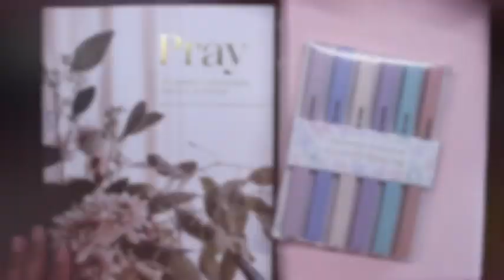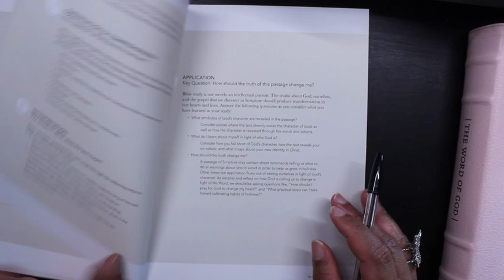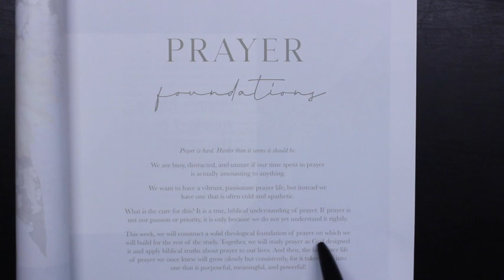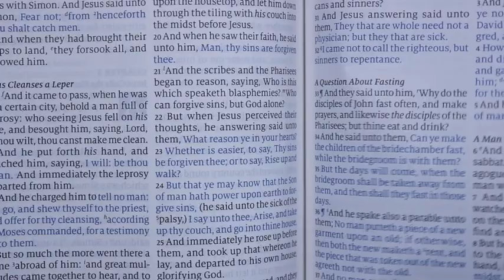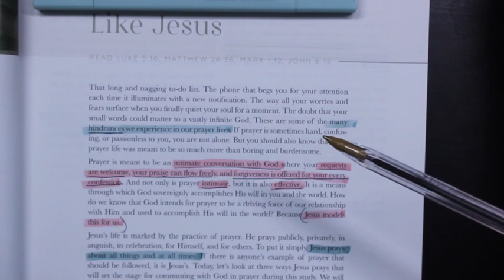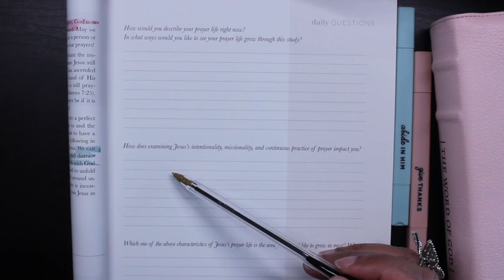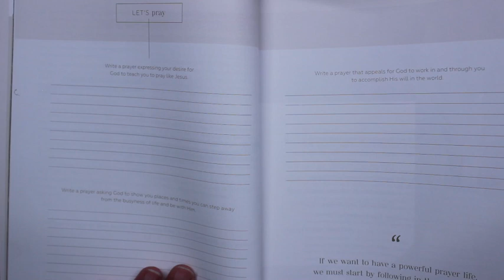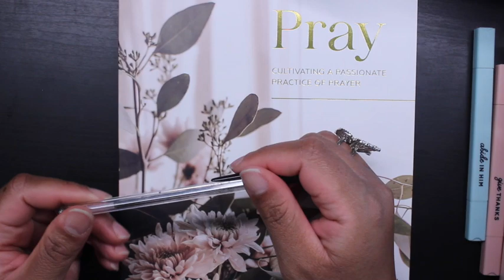"Pray" Bible Study With Me! Week 1/Day 1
Hey Kingdom Seeker Community! Thank you for joining me while I go through the Daily Grace company "Pray" Bible study guide.  I hope I did ok for the first bible study guide being completed on my channel and I tried to get this video uploaded on Monday but there was technical difficulties and please excuse all my throat clearing ( I should have had water with me)
If you are interested in purchasing the study for yourself please use my link and save yourself 5 dollars and Ill get some reward points for their site in return (Thanks).

My Bible is a Humble Lamb Bible, KJV translation with Blue letters
***the website does have sales from time to time***. @humblelamb